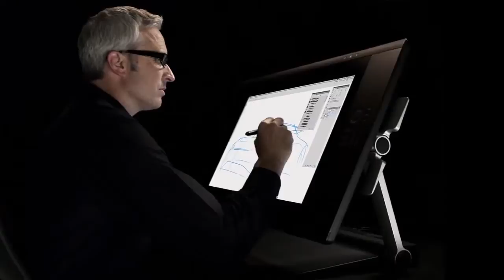Wacom Cintiq 24HD - Interaktiv stylus skærm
State-of-the-art technology meets impressive design. The Cintiq 24HD is the flagship product of the Cintiq range and has been designed for professional use. This interactive pen display from Wacom sets a new standard for everybody working in 3D design, animation, game development, industrial design and visual effects that is no longer willing to compromise when it comes to image quality, ergonomics and comfort.

Also state-of-the-art: The Cintiq 24HD allows professional users to work for exceptionally long periods of time without tiring. That is thanks to its ten individually configurable ExpressKeys, two handy Touch Rings, and above all the specially designed stand that allows you to select a working position freely, including away from the desk, much like a drafting table.

Discover the first interactive pen display to give you a new digital drawing experience without asking you to make any further compromises - because it doesn´t make any itself.